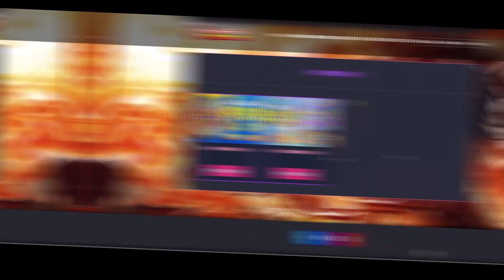🔥Cách Hack Blox Fruits 19 Trên Điện Thoại Antiban | Cài Fluxus V41 Fix Lỗi Không Hiện Menu 🔥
Chúc Các Bạn Thành Công, Đừng Quên Xem Hết Video Like Và Đăng Kí Kênh Để Mình Có Thêm Động Lực Ra Những Video Hack Hay Hơn Cho Mọi Người Nhé.
📝 LINK SCRIPT TRONG VIDEO
🔸Download Mobile
🅕 LINK TẢI HACK FLUXUS  CHO ĐIỆN THOẠI:
LƯU Ý : SCRIPT TRÊN ĐỀU SỬ DỤNG ĐƯỢC CHO MÁY TÍNH VÀ ĐIỆN THOẠI, KHI DÙNG NÊN DÙNG TRONG SERVER VIP NẾU BẠN SỬ DỤNG Ở SERVER THƯỜNG THÌ KHÔNG NÊN SỬ DỤNG HUNTBOUNTY VÌ RẤT DỄ BỊ BAN, NÊN SỬ DỤNG HACK Ở SERVER ÍT NGƯỜI ĐỂ TRÁNH BỊ TỐ CÁO!
            ©Bản Quyền By Hùng FL
     © Copyright by Hùng FL ☞ Do not Reup
💦NAME TAG VIDEO :
　　　｡ﾟﾟ･｡･ﾟﾟ｡
         ﾟ。        ｡ﾟ
             ﾟ･｡･ﾟ